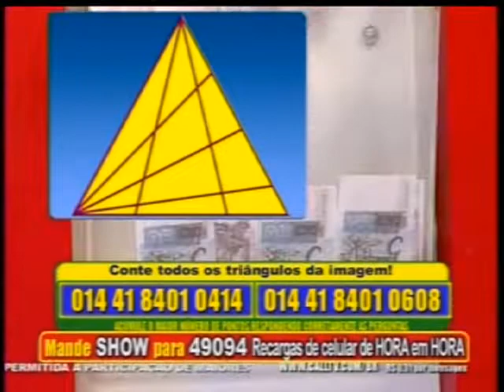[Início] Quiz Show - Gaby Serafim - [RedeTV!] - (02/05/2009)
Gaby Serafim apresentou o Quiz Show, na tarde da RedeTV! em 02 de maio de 2009.